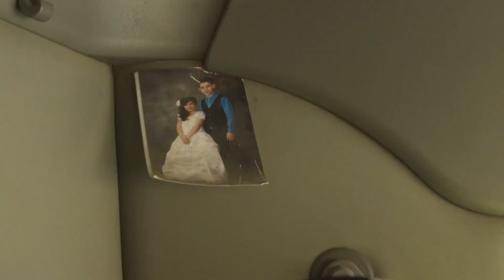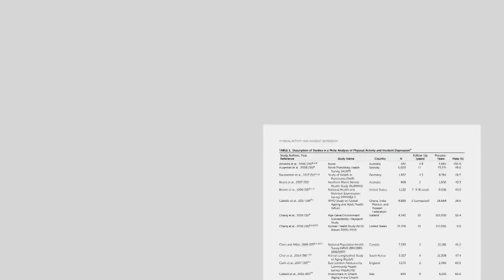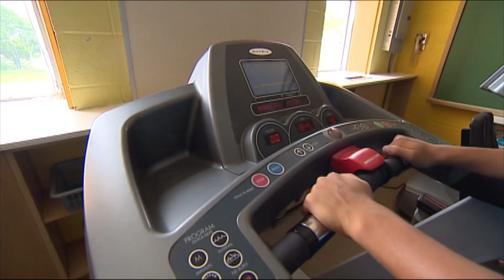More exercise reduces chance of developing depression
A new study says more exercise reduces the chance of developing depression, regardless of age and geographical region. Exercise is often associated with weight loss, but new research shows it's also good for your mental health.